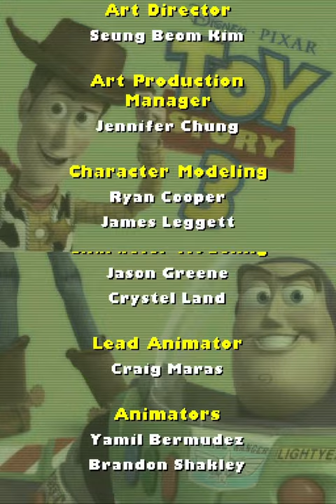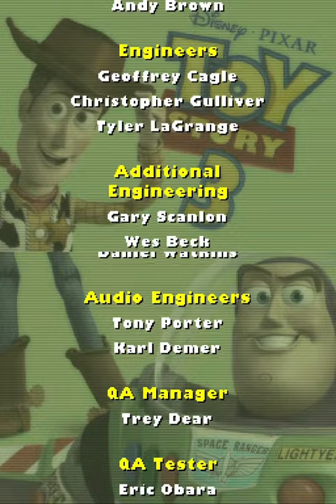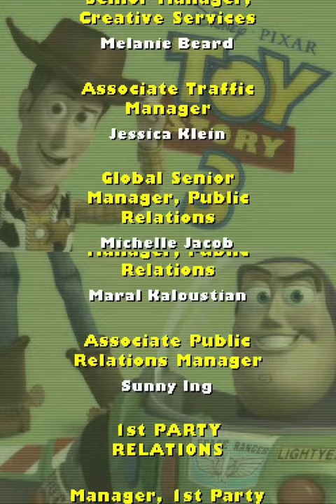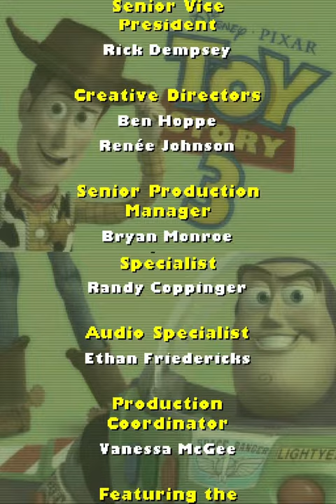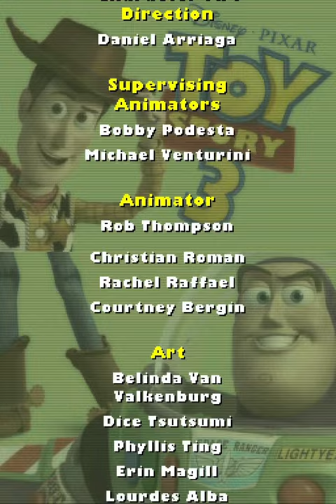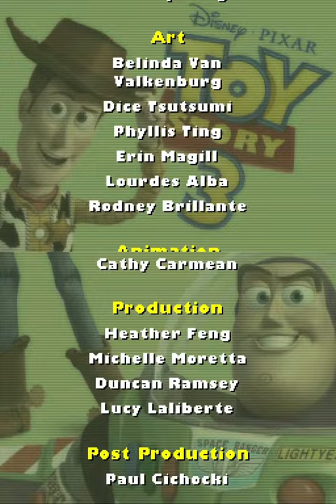Longplay of Toy Story 3: The Video Game (Nintendo DS)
A Longplay of Toy Story 3: The Video Game for the Nintendo DS. Played on the NTSC USA version of the game. Released on 15th June 2010.

Timestamps:

0:00:00 - Start
0:00:38 - Level 1 (Old West Train)
0:07:07 - Level 2 (Andy's Room)
0:10:30 - Level 3 (Buzz Space Flight)
0:15:46 - Tower Defense Tutorial
0:19:10 - Tower Defense Level 1
0:30:03 - Level 4 (House Exploration)
0:37:57 - Level 5 (Woody Escapes Sunnyside Part 1)
0:47:25 - Level 6 (Old West Downhill)
0:53:20 - Level 7 (Woody Escapes Sunnyside Part 2)
0:55:58 - Level 8 (Rescue Friends)
1:02:13 - Tower Defense Level 2
1:11:21 - Level 9 (Room Exploration)
1:13:45 - Tower Defense Level 3
1:22:58 - Level 10 (Talk to Chuckles)
1:26:18 - Level 11 (Old West Mountain)
1:30:58 - Talking To Chuckles
1:31:28 - Level 12 (Buzz Sunnyside Exploration)
1:38:59 - Level 13 (Buzz Space Shooting)
1:47:24 - Level 14 (Rescue Friends 2)
1:52:41 - Level 15 (Buzz Space Flight 2)
1:57:08 - Level 16 (Rescue Friends 3)
2:05:54 - Level 17 (Conveyor Belt)
2:16:38 - Ending Cutscene
2:20:19 - Credits